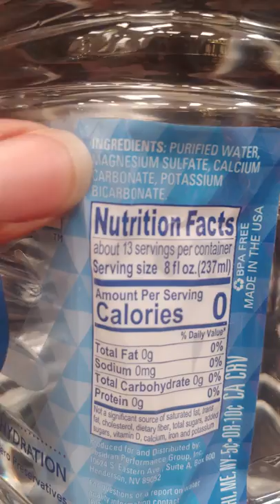WHY DOES WATER HAVE INGREDIENTS?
TW: TWITTER.COM/AIETONY